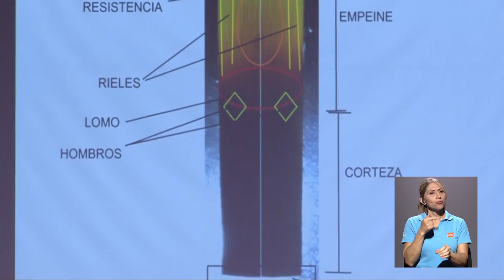Sax Fest en la UCR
Cientos de saxofonistas de Costa Rica y el mundo tuvieron la oportunidad de disfrutar parte del Sax Fest. La UCR fue el escenario para la octava edición de este festival. Los detalles a continuación.